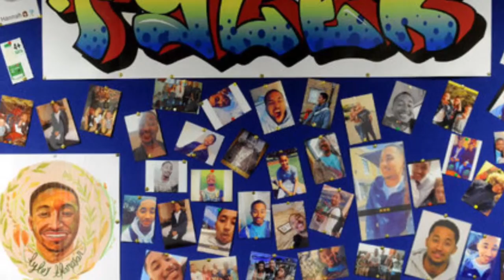Rip Tyler Thompson